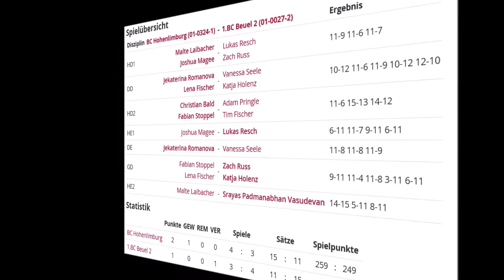2. Badminton Bundesliga 2019/20, 3. Spieltag: BC Hohenlimburg - BC Beuel 2 am 15.09.2019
Impressionen vom 3. Spieltag des BC Hohenlimburg. Saison 2019/20

Song:
Pointless Payback - Endless Roads
Written and produced by Petri Hautala
Mastered by Joona Pietikäinen
Artwork by Petri Hautala